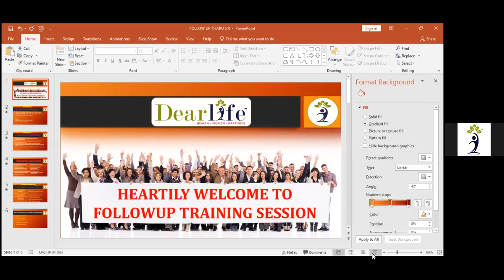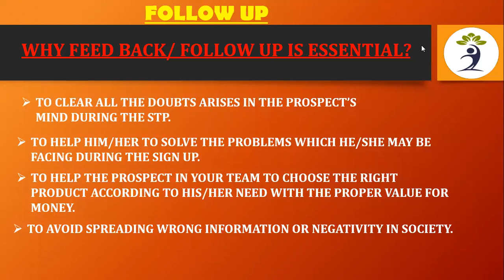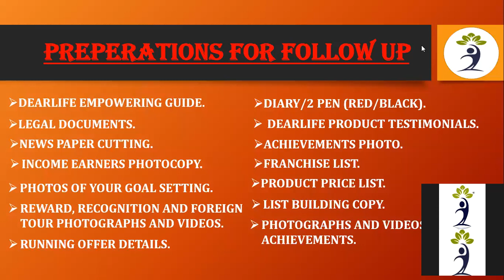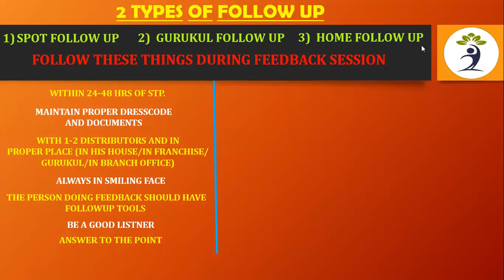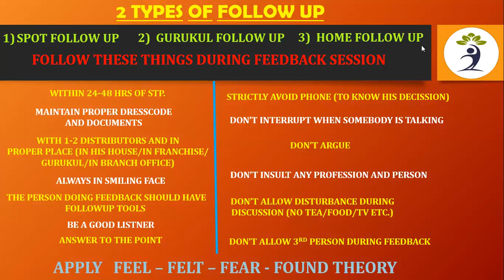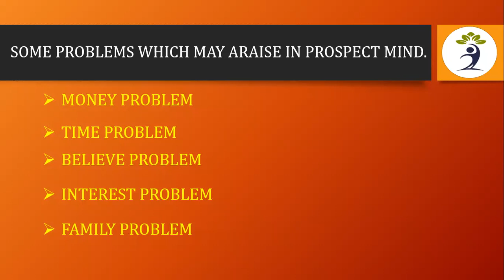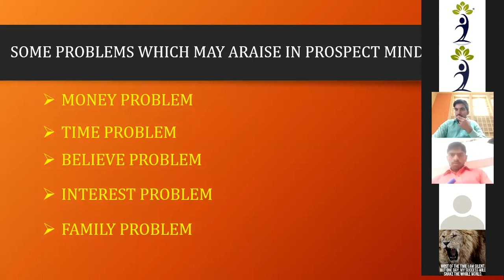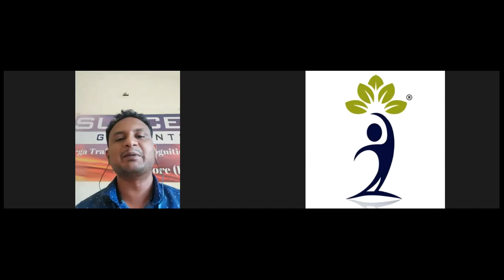Follow-up & Sales Closing by Mr. Tharanath K | Kannada | Dearlife | Direct Selling for Beginners